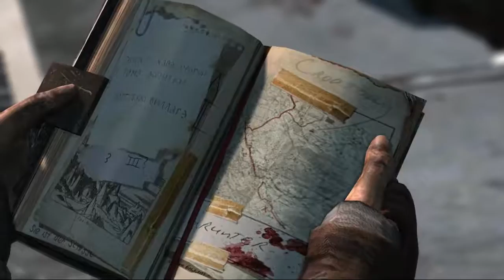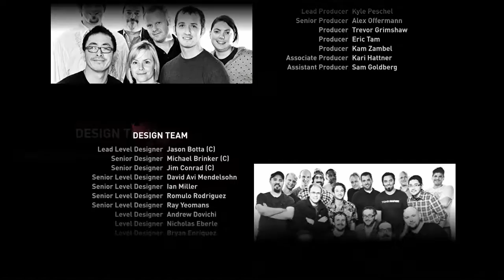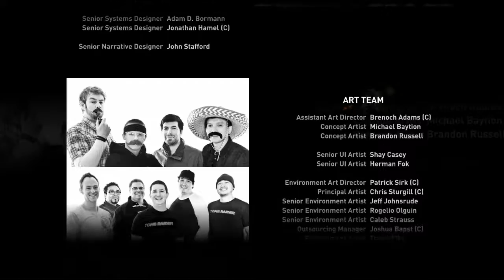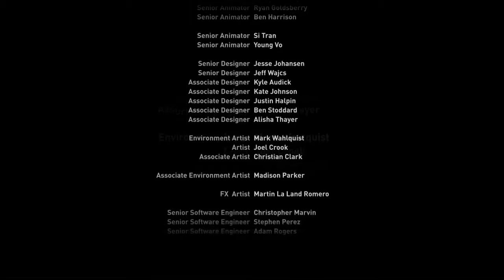Tomb raider 2013 parte 22 ultima parte